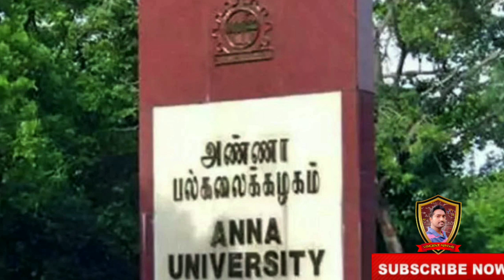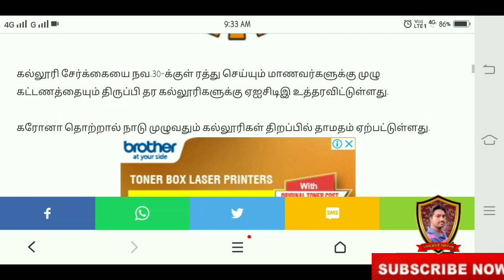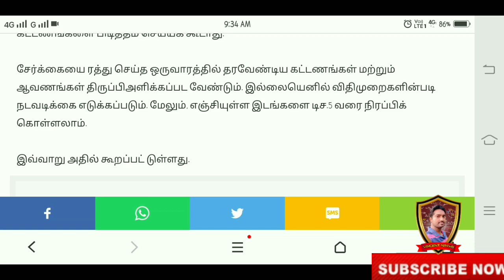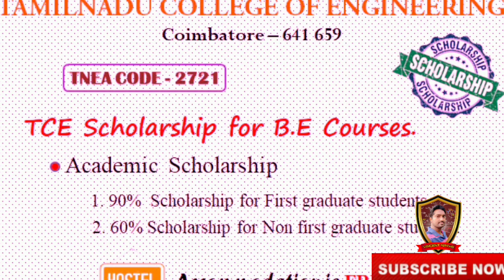Important Information About Refund தனியார் கல்லூரிகள் பணம் திருப்பிதர மறுத்தால் என்ன செய்ய வேண்டும்?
for how to apply refund?
for TamilNadu engineering college admissions